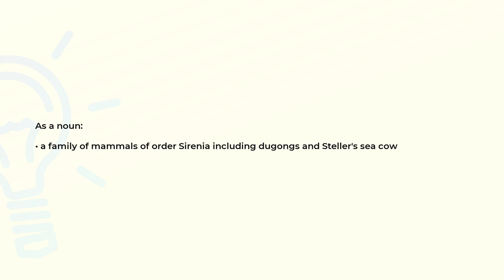What is the meaning of the word DUGONGIDAE?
Definition and spelling of the word DUGONGIDAE.

(00:00) Intro
(00:07) As a noun
(00:17) Spelling

As a noun (00:07):
• a family of mammals of order Sirenia including dugongs and Steller's sea cow